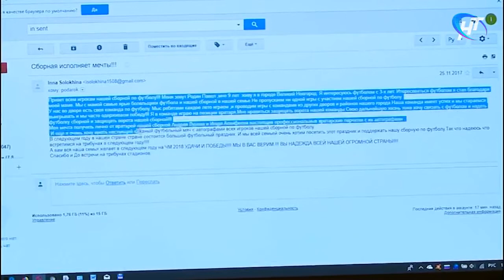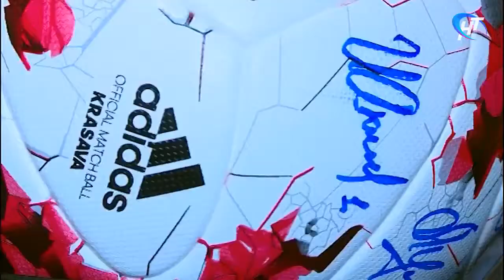Новгородский школьник получил подарок от футболистов сборной России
9-летний Павел Родин из Великого Новгорода стал финалистом проекта сборной России по футболу «Детские мечты»